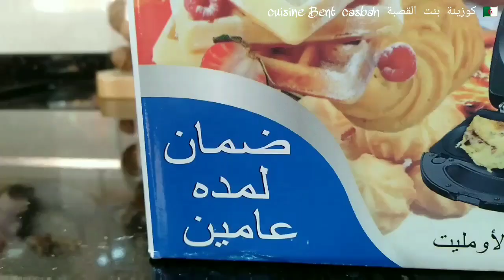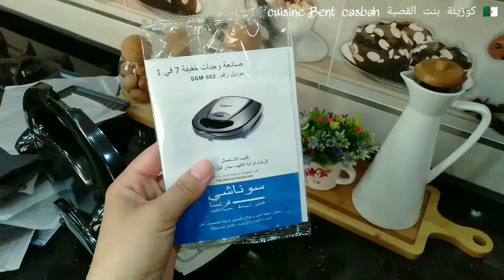عودة الروتينات💪بانيوز7×1/باذنجان بلا زيت/لي قوفر مقرمشين/وصفات لأولادنا فالإمتحانات❤️تنظيم وترتيب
عودة الروتينات روتين الحماس والحيوية/بيتزا بذوق الشاورما pizza chawarma/سلطة تليتلي tlitli/ تنظيم وترتيب الخزانة/وصفات خفيفة لأولادنا فى فترة الاختبارات/لي قوفر مقرمشين gaufres / waffles/بانينوز 7×1 عملية خاصة بحلوة الجوزة وخبز التوست tosteوالسندويشات sandwich (شاورما و تاكوس) tacos/قوارب الباذنجان اقتصادي

دار البهجة شركة توزيع في العاصمة و 44 ولاية حيث توصل المنتوجات الى باب المنزل في وقت قياسي مع خاصية الدفع عند الاستلام

صفحتي على الانستغرام : cuisine_bent_casbah
شاركوني تطبيقاتكم فى مجموعتي على الفيسبوك : كوزينة بنت القصبة
قناتي الثانية : مطبخ نوال cuisine facile

روتين من روتينات كوزينة بنت القصبة cuisine bent casbah روتين يومي جديد فى بيتي ومطبخي, ترتيب ,تنظيم,طبخ,افكار,تدابير منزلية,وصفات سهلة سريعة التحضير
بدون زيت ولا قليان حضرت قوارب البادنجان بصلصة الطماطم وصفة خفيفة جدا واقتصادية
طبق صيفي سلطة  تليتلي خفيفة ومغدية
بيتزا بذوق الشاورما ستعملت خبز الشاورما او خبز التورتيلا
بانينوز 7×1 عملية خاصة بحلوة الجوزة وخبز التوست والسندويشات (شاورما و تاكوس)
طريقة عمل لي قوفر les gaufres toste
وصفات خفيفة فى فترة الامتحانات

طريقة عمل خبز الشاورما
3 اكواب طحين(فرينة)
2 ملاعق كبيرة بودرة الحليب
ملح
8 ملاعق كبيرة زيت
ماء دافئ

طريقة عمل صلصة البيتزا
طماطم
ثوم
فلفل حار
زيت، ملح، فلفل أسود، أعشاب عطرية

جبن+بقدونس+زيتون+فلفل حلو

مقادير لي قوفر
2حبات بيض
كوب حليب
كوب طحين
كوب الا ربع زبدة دايبة
ملعقة كبيرة سكر
ملعقة كبيرة مايزينة
قرصة ملح+فانيليا
كيس خميرة الحلويات

الموز+شوكولاطة+فراولة+بسكويت

طريقة عمل سلطة تليتلي او لسان الطير
تليتلي+ماييس+بقدونس+مخللات+طماطم كرزية

طريقة عمل قوارب البادنجان
بادنجان
زيت زيتون+فلفل أسود +ملح+اعشاب عطرية+بودرة الثوم
جبن و بقدونس

مقادير صلصة الطماطم
طماطم مسكرفجة
ثوم+فلفل أسود +ملح+زيت+اعشاب عطرية+هريسة+طماطم مصبرة

routine,night routine ,my night time routine ,my morning routine ,morning routine ,ma vraie night routine ,routine cuisine bent casbah,